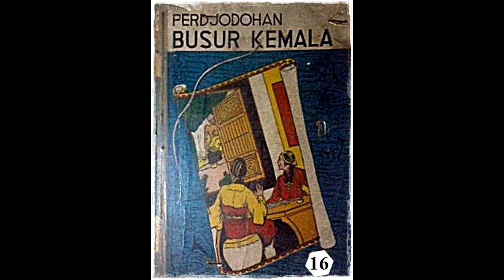Seri Cerita Silat Perjodohan Busur Kumala Jilid 16